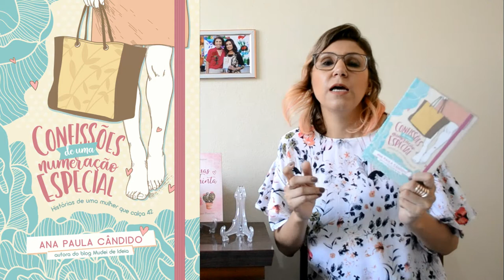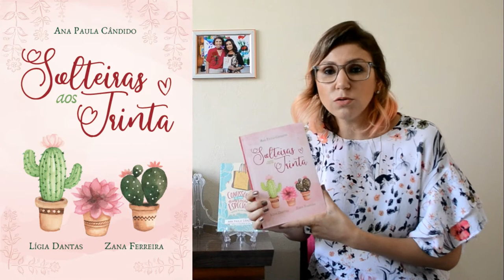Como lançar livro sem editora! [ANA PAULA CANDIDO ~ BLOG MUDEI DE IDEIA]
Escreveu um livro e não sabe como fazer?

Foi recusado por editoras ou nem mesmo chegou a enviar seu original?

Não dependa das grandes editoras para seu livro ser lançado.

Lance você mesmo seu livro de forma independente e se torne o escritor que você sempre sonhou.